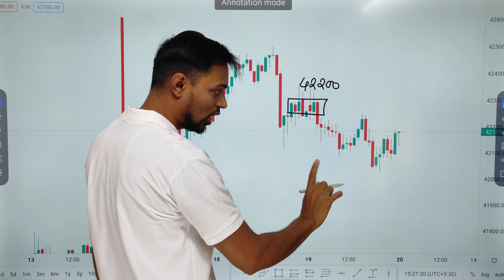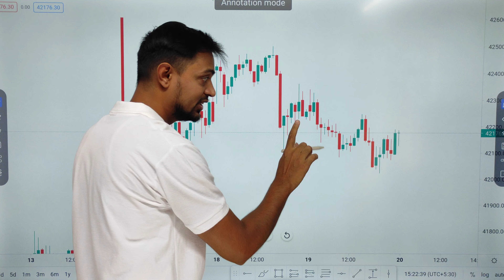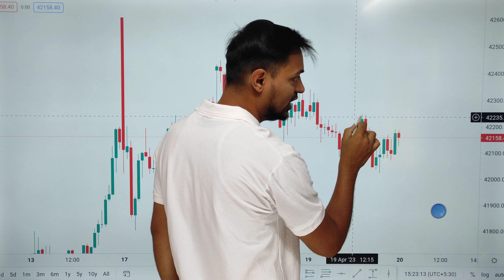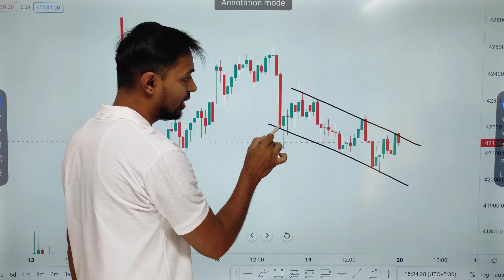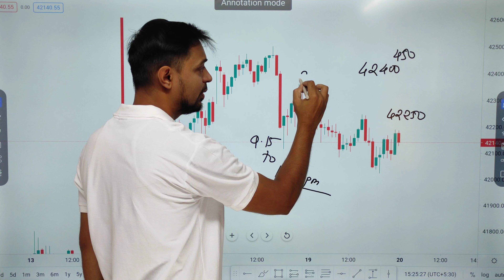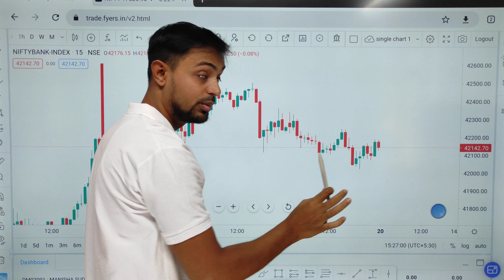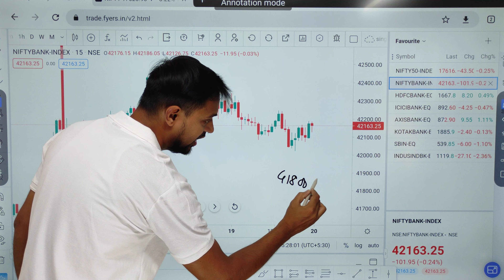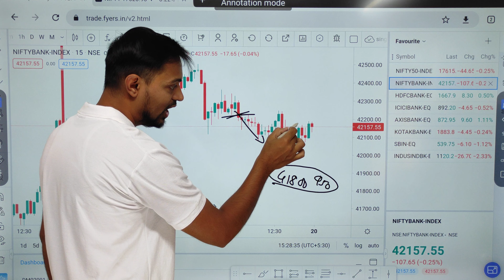Banknifty Options For Tomorrow | Bank Nifty Analysis For Tomorrow | Banknifty Live Intraday Trading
Hello guys ,